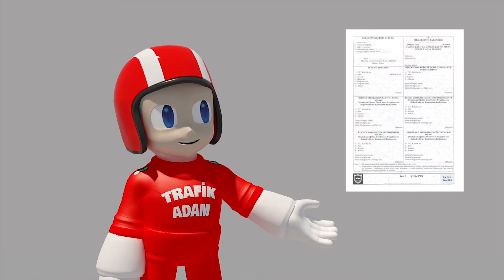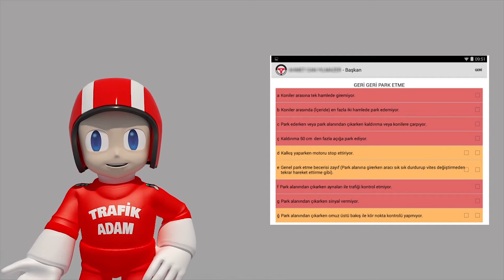DİREKSİYON SINAVI 2021 | Milli Eğitim Bakanlığı Bilgilendirme Videosu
Milli Eğitim Bakanlığı tarafından düzenlenen, direksiyon uygulama sınavı bilgilendirme videosu.